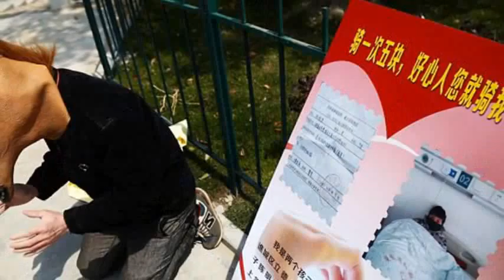Father offers himself as 54p-a-ride horse to Chinese pedestrians in desperate bid to raise money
Father offers himself as 54p-a-ride horse to Chinese pedestrians in desperate bid to raise money for son's leukaemia treatment

A devoted Chinese father is desperately trying to raise money to pay his son's huge medical bills by dressing up a horse and begging people to ride him.

Chen Yuntao, 38, wears a horse mask as he kneels on the busy streets of Hefei City, next to a sign asking for 'kind-hearted' people to get on his back for a ride for five yuan – the equivalent of 54p.

The unusual fundraising is part of a desperate bid to raise money for his nine-year-old son Chen Minghao, who is suffering from leukaemia.

The family is 160,000 yuan (£17,500) in debt for treatment he has already received, having already spent 200,000 yuan (£21,800) on medical bills, The People's Daily Online reports.

The next course of therapy will cost between 400,000 and 500,000 yuan (£43,600 to £54,600).

After Mr Chen first starting begging at the entrance of a subway the city management turned up within minutes to move him along – but when they learnt about his heart-breaking situation, they offered to help find him a better spot.

'I saw others raising funds in the street using a sign so I gave it a try', the 38-year-old said.